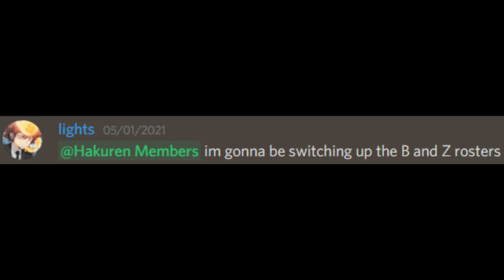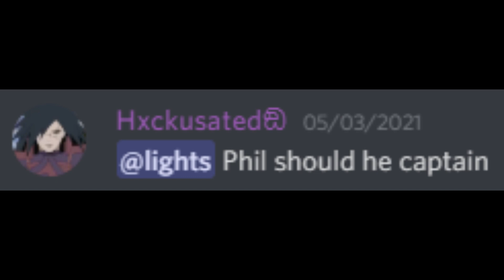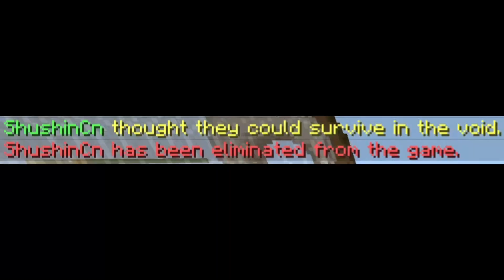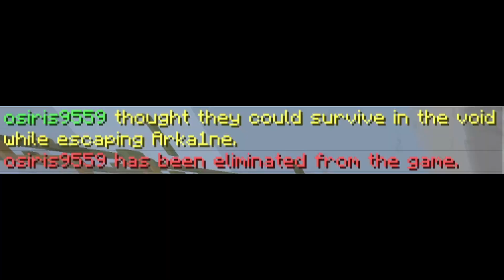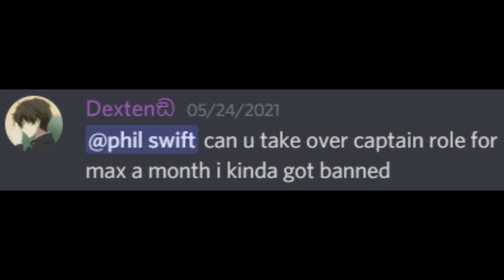how i accidentally became a cubecraft clan captain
GG

thedolphin19233: uhhhh

server: cubecraft.net
IGN: PhilSwift76